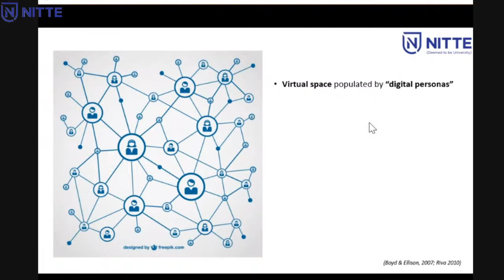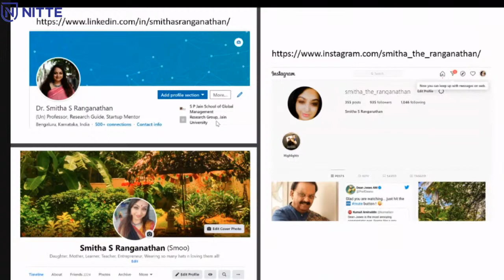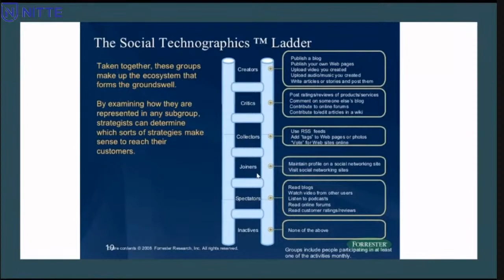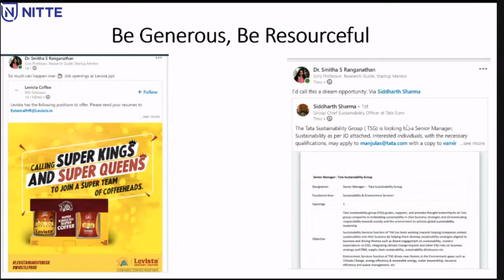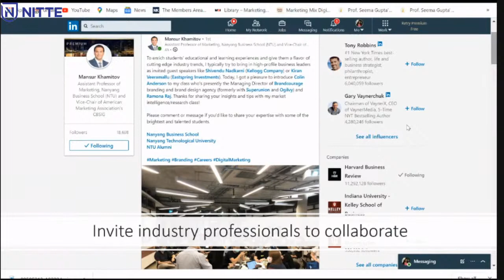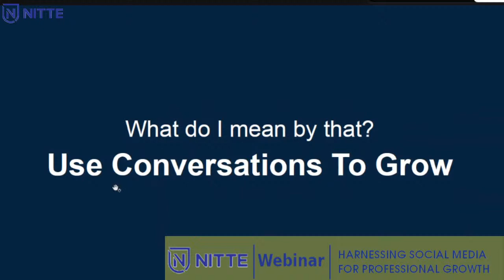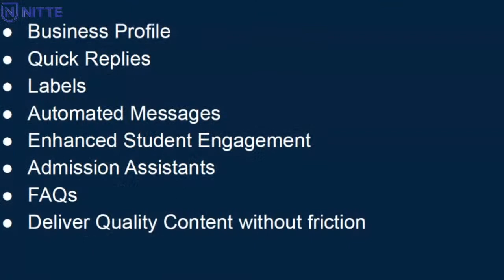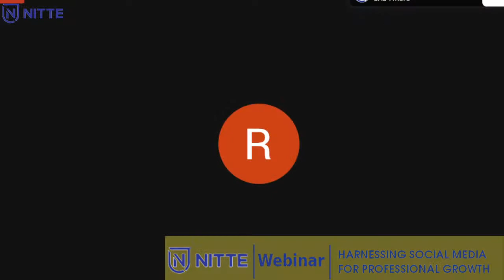National Webinar on Harnessing Social Media For Professional Growth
Nitte Institute of Communication in collaboration with the Staff Development Centre, NitteDU is organising a National Webinar on 'Harnessing Social Media for Professional Growth' on  26th September, 2020 at 10:30 a.m.

This webinar aims to orient faculty members and students on the importance of having a good online presence. It will touch upon how to grow your online presence by using different social media platforms appropriately, through an introduction to Twitter, Facebook and LinkedIn.

Webinar Themes:

    Importance of social media in professional growth
    How to make best use of different social media platforms

Opening remarks: Dr. Harsha Halahalli, Director - Curriculum Development, Nitte DU